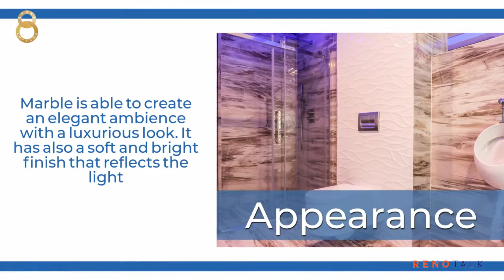What can you use for your bathroom walls? #6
What can you use for your bathroom walls?

Tiles? Polished concrete?

Ever considered using marble for these walls?

We show you a few reasons why marble would be a marvellous material for your bathroom walls.

Visit @Stone Amperor today at Primz Bizhub #02-06 to discover more!